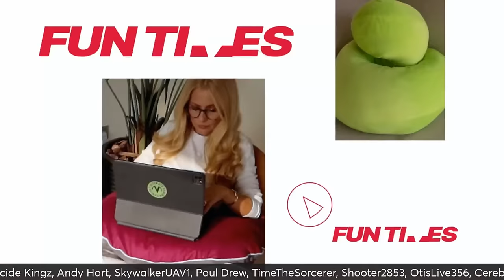BREAKING: Mike Ybarra Leaving Blizzard Ent & 1900 Workers At Activision, Blizzard & Xbox Were Let Go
Hello & welcome to Double Barrel Gaming. My name is Mr. BoomStick XL, and I've been the producer of this channel for about 4 years, with plans for many more! This channel Is dedicated to celebrating and discussing gaming in The Best Way Possible. We will NEVER use clickbait or console war nonsense to drive views, or subs. I'm honored to produce (5) weekly shows and have become a Full Time steamer! The topics are well-researched for accuracy & explained in full detail during every LIVE show. Each week I invite a panel that represents the best of the gaming community and introduce you to new voices on the scene. Double Barrel Gaming is a place for gamers to get the latest news and information in a positive community environment. Thank you for taking the time to check out the channel. I hope to see you soon!

Time Stamps:
00:00:00 Community Guest Intros
00:05:00 BREAKING NEWS: Microsoft Announces 1900 Workers At Activision, Blizzard & Xbox Were Let Go!
00:38:00 Mike Ybarra (Who Worked At Microsoft For 20 yrs) Has Announced He Is Officially  Leaving The Position As President At Blizzard Ent Effective Immediately.
01:15:00 Pocket Pair The Developer Behind Palworld Has Announced 8M Sales of the NEW IP on Steam & The Indie Game Has Now Dethroned Fortnite On Xbox As The No1 Played Game On The Platform. WOW!
01:40:00 Panel Outros and Special Message to the Community!

Are You A New or Veteran Content Creator on TikTok, Instagram or YouTube? If you are looking for out of this world original designs to make you stand out? You need to talk to Shaun Labrie, his work is honestly some of the BEST I've ever used and I highly recommend using his services!

His Pricing Is Fair and Unmatched In This Industry & is BoomStick Approved! Click The Above Links To Contract His Service, Tell Him BOOM Sent You!

License Information for the song being used in the Valari Pillow Company Commercial:

LICENSEE NAME: Angela Gillespie
CONTRIBUTOR USERNAME: DimmySad
USAGE TYPE: Commercial

P.R.O: BMI
COMPOSER: Sadovoi Dmitriy
PUBLISHER: DimmySad
ARRANGER: Sadovoi Dmitriy
YOUTUBE CONTENT ID: Identifyy
ORIGINAL TRACK NAME:
ASSET DOWNLOAD CODE:
8ceabd2d4a194d437efe7805d31dce184690f5681b2f3ad802dd4eedfe9d96a5:76290041

Hit ME Up On:
Xbox LIVE: Mr BoomStick XL
PSN: MrBooMStickXL
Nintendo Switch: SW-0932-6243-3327